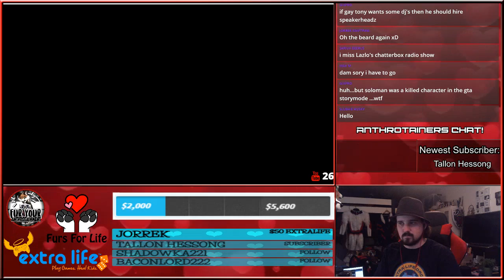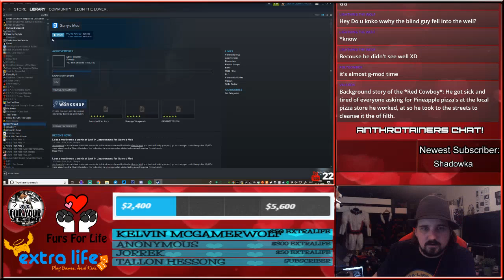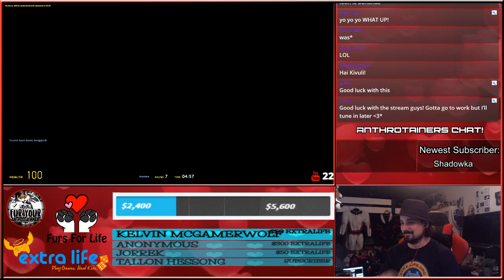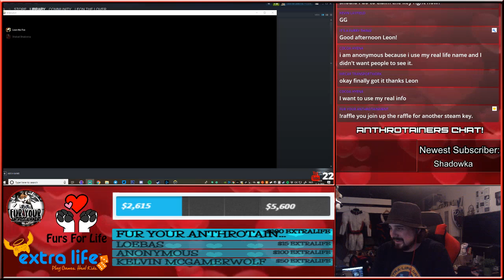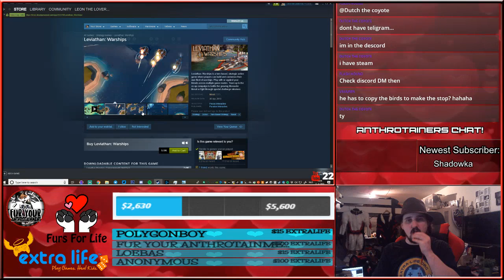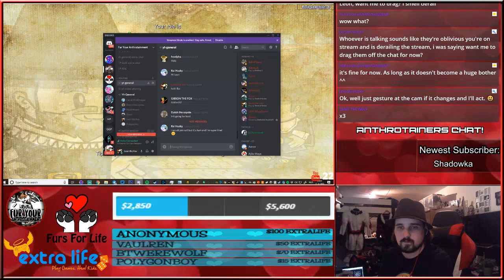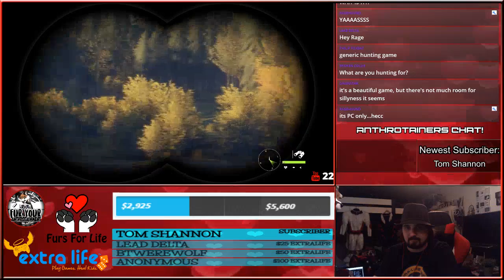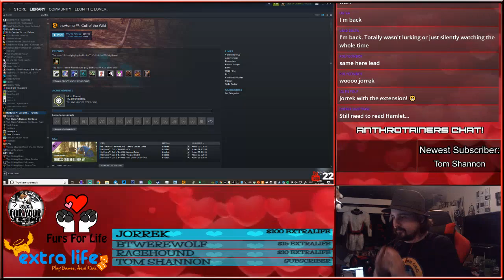Second 12 to 24hrs Extra Life charity gaming stream! 🎲🎮 [part 1]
What is Extra Life?
Extra Life is a yearly gaming marathon to raise funds and awareness for the Children's Miracle Network Hospitals. These hospitals provide kids with care and medical treatment regardless of their family’s ability to pay. Each year Furs For Life runs multiple game streams to raise funds and awareness for this great cause. Last year they raised $38k, and we need you to help break that record this year!

What's Furs For Life?
Furs for Life is a furry charity group that makes charity fun, and brings members of our fandom together through charity. They mainly focus on online activites to let people from anywhere get involved. Like me for example.

My name is Leon and I will be your host on my stream for the Extra Life event. I am a 26 year old fursuiter residing in the Netherlands. This will be my third year joining the Extra Life event and I will do my best to give you a great time in the stream!

Stay awesome and stay Anthrotained!

Name: Leon/FYA
Address: Postbus 9655
Zipcode: 4801 LT
City: Breda
Country: Netherlands